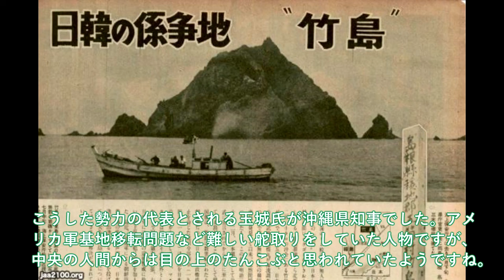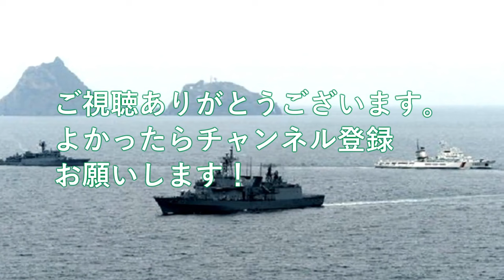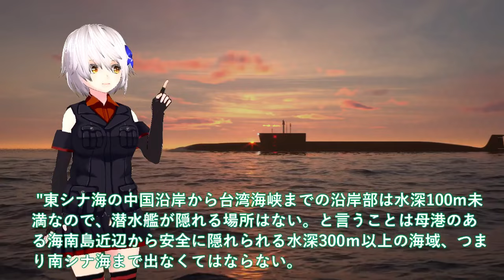【ゆっくり解説】自衛隊壊滅スペシャル 海保ついに竹島沖での韓国船に大激怒！日米ショックやっぱり裏切る竹島沖【軍事スペシャル・特集】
引用・転載「出典：海上自衛隊ホームページ」
引用・転載「出典：航空自衛隊ホームページ」
引用・転載「出典：陸上自衛隊ホームページ」